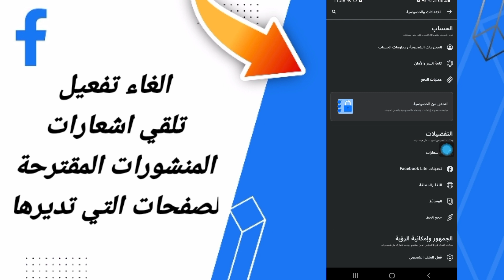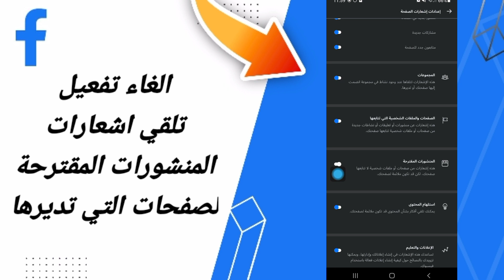كيفية الغاء اشعارات المنشورات المقترحة لصفحات التي تديرها على تطبيق فايسبوك لايت التحديث الاخير